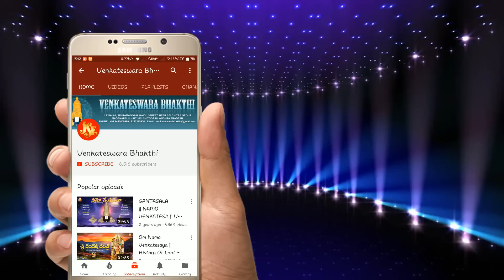Lord Venkateswara Telugu Bhakthi Songs Shesasaila Vasa Venkateswara Bhakti telugu bhakti songs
Song Name: Shesasaila Vasa
Singer: Siva Prasad
Lyrics: Traditional
Album No: JSE-0725
Similar Searches:
Bhakti Songs
Bhakti Songs Telugu
Devotional Songs
Jayasindoor Songs
Telugu Songs
Venkateswara Videos
Venkateswara Songs
Venkateswara Patalu
Songs Of Venkateswara
God Songs
Shesasaila Vasa Song
Traditional Songs
Siva Prasad Songs